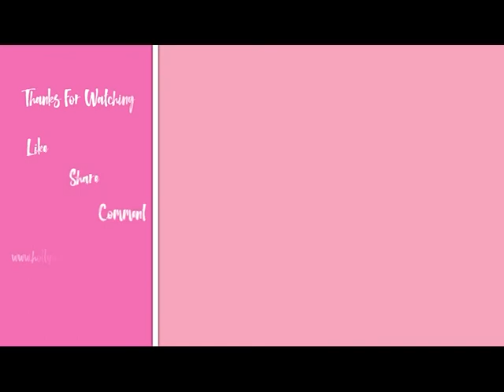Hollywood Party Podcast E7: Irene Mayer Selznick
We have got Hollywood royalty at this party, daughter of L.B. Mayer, wife of David O. Selznick & a very successful Broadway Producer in her own right, Irene Mayer Selznick. Will she be added to our list? Join the party and find out?

Logo: @kellyrobyn.co

Theme music: Berkley Gedney

And like all group projects in high school, I did everything: researched, written, narrated, edited by me: Lauren Semar